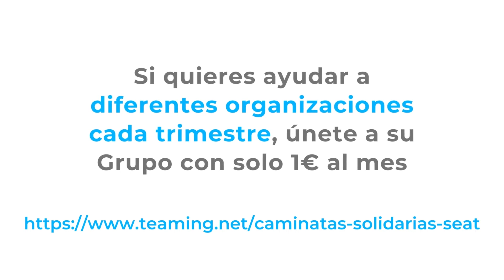Grupo Teaming Caminatas Solidarias SEAT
¿Sabías que en Teaming también hay Grupos que no son ONG? Uno de esos ejemplos es el de Caminatas Solidarias SEAT. Un grupo de trabajadores de la compañía que empezaron organizando paseos, luego limpieza de bosques y playas para acabar recaudando fondos para diferentes asociaciones.

Cada trimestre realizan una votación y eligen la asociación o fundación a la que realizaran las donaciones de esos tres meses. El objetivo era y sigue siendo, ayudar al máximo de entidades posibles y no centrarse en una sola. Hasta el momento han ayudado a 35 fundaciones de todo tipo: enfermedades raras, animales, medioambiente, …

🤜Únete con 1€ al mes al Grupo de Caminatas Solidarias SEAT y colabora con diferentes organizaciones.